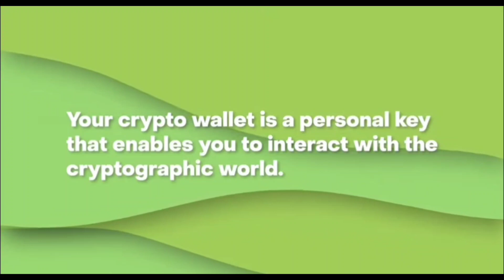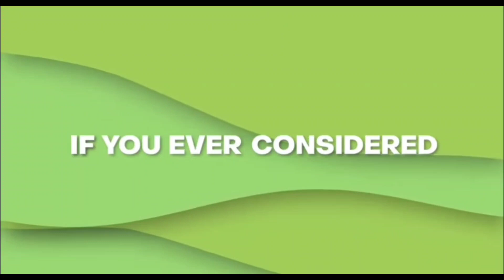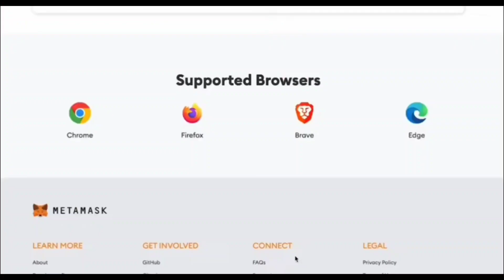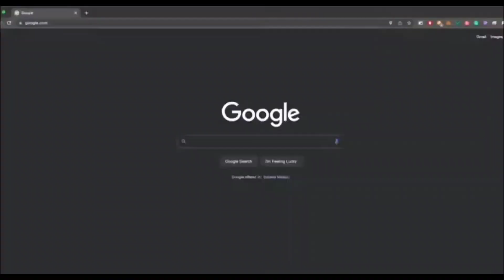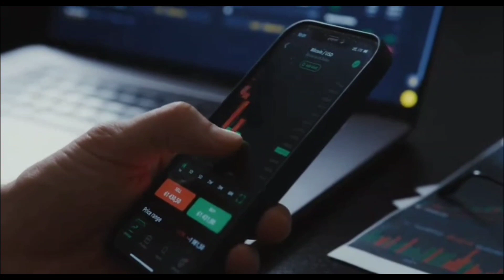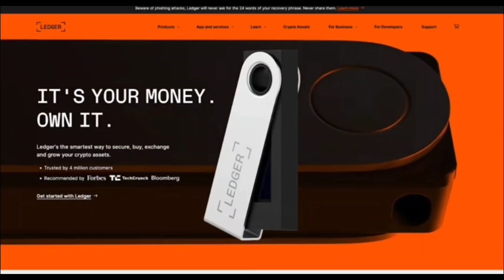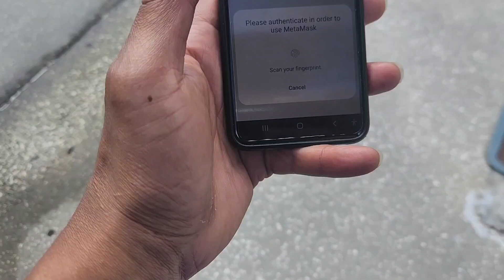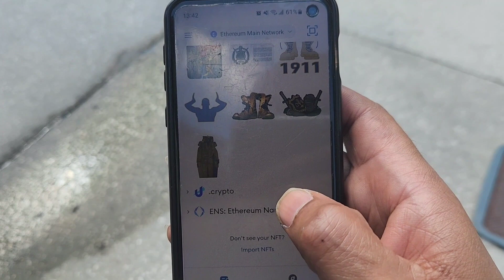Metamask: How to set up and custody your crypto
Welcome to Learn Crypto TV! We're here to demystify the world of cryptocurrency and make it accessible to everyone. Our channel is dedicated to educating and informing our viewers about the exciting world of cryptocurrencies, blockchain technology, and all things related. Whether you're a complete beginner or a seasoned trader, you'll find valuable insights and information on our channel. So, sit back, grab a cup of coffee, and join us as we explore the world of crypto together!